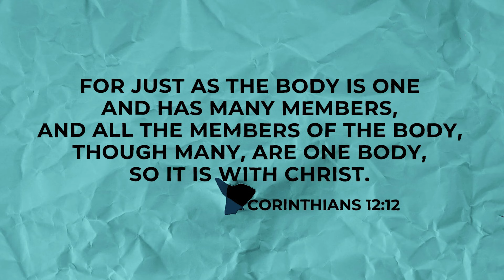A Healthy, Functional Body of Christ